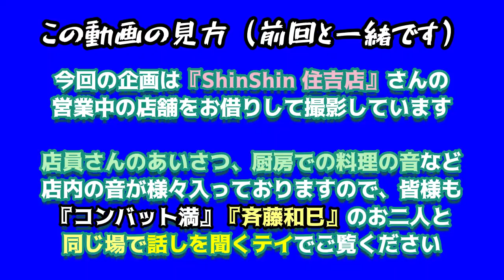元ホークス・斉藤和巳さんと野球トーク!! #2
前回に引き続き、元ホークス・斉藤和巳さんをゲストに招いて野球トーク！

今回はたくさんの有名選手の名前が出てきます。この動画を見ながら、是非とも過去のプロ野球を振り返ってみてはいかがでしょうか。